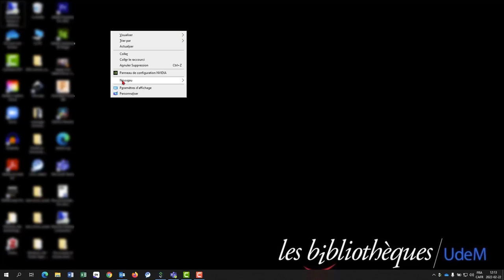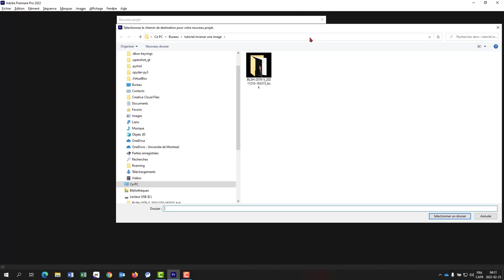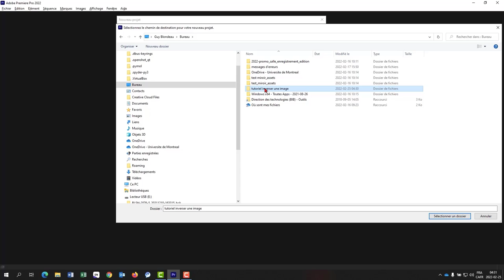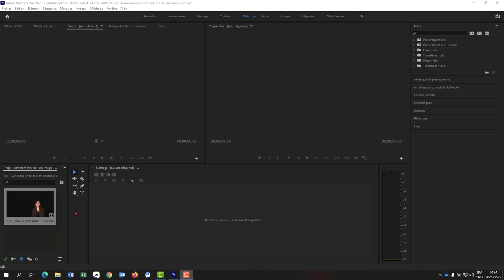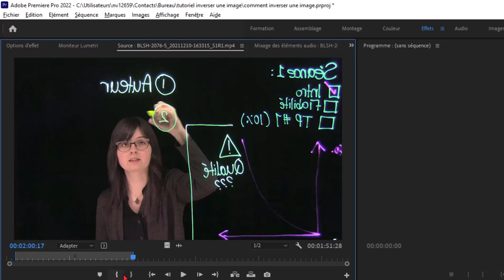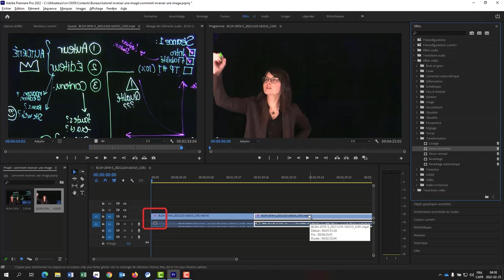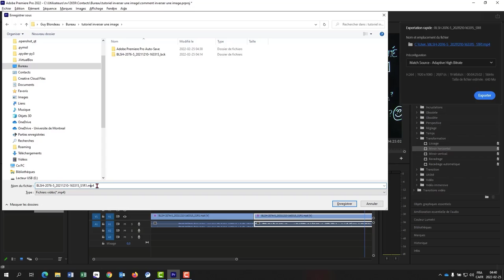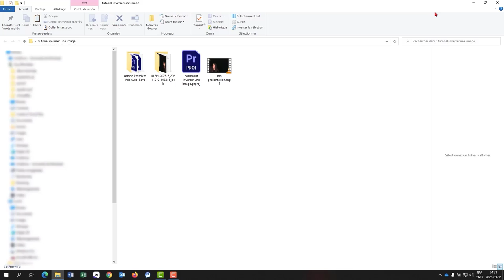Inverser une image avec Adobe Premiere Pro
Ce tutoriel nous informe sur les manipulations de base sur Adobe Premiere Pro et nous indique comment inverser une image à l’aide du logiciel.